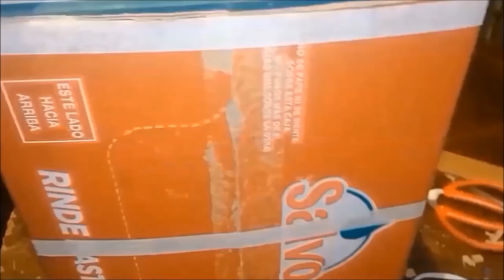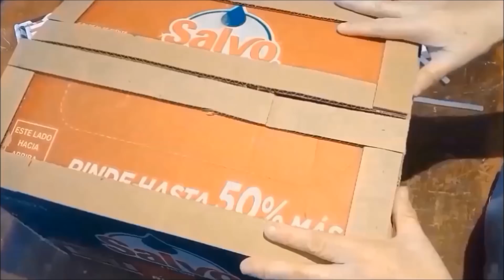mueble hecho reciclando una caja de cartón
reciclando cartón ,crearemos un bello mueble para el tocador,una caja de cartón, reciclada y listo ya tienes donde guardar tus collares aretes, pulseras , barnices en  fin todo ,lo que quieras, y solo con una caja de jabón ,,,
Te invito a seguir mi canal y unirte ami grupo de reciclaje,, y por todo GRACIAS POR TU APOYO

mi grupo de reciclaje,.
reciclando para crear cosas bellas.

te comparto algunos de mis videos mas vistos..